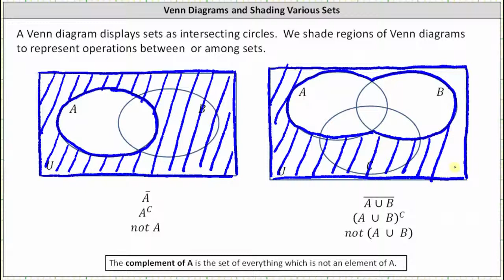Sombreado de diagramas de Venn con dos y tres conjuntos: complementos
Este vídeo explica cómo sombrear regiones de un diagrama de Venn para mostrar el conjunto resultante de operaciones de conjunto.